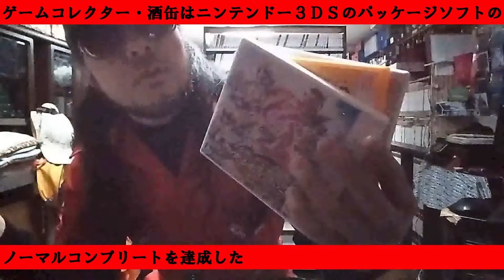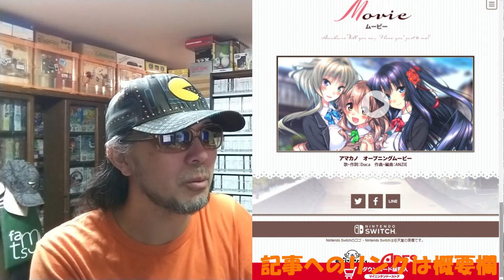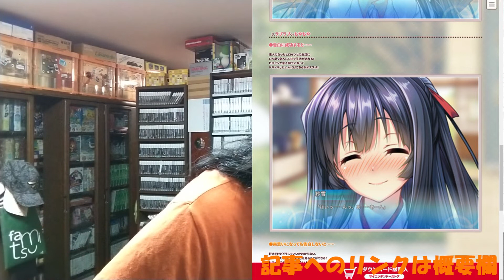【アマカノ】 パッケージゲーム サイトＤＥチェック ゲームコレクター・酒缶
アマカノ for Nintendo Switch

○使用楽曲
困った時の「ピンポーン」